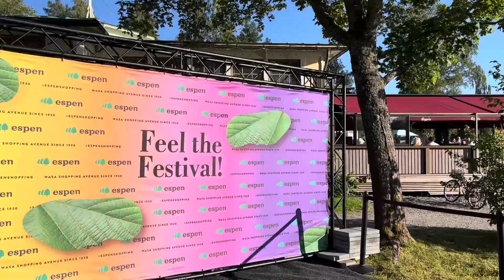Visit to Vaasa | Ostrobothnia | Replot Bridge | Vaasan Kaupunki | West coastal Finland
Vaasa is the west coastal area in Finland and nearly 5h drive from Finland.

During the Finnish War, fought between Sweden and Russia in 1808–1809, Vaasa suffered more than any other city. In June 1808, Vaasa was occupied by the Russian forces, and some of the local officials pledged allegiance to the occupying force.

In Vaasa, the university of Vaasa is a multidisciplinary business oriented university in Finland. The campus of the university is situated by the Gulf of Bothnia adjacent to downtown Vaasa.

The Replot Bridge is a cable-stayed tuftform bridge connecting the island of Replot with the mainland in Korsholm, near Vaasa, Finland. It is 1,045 metres long and the longest bridge of Finland.

So you may enjoy city centre, University of Vaasa campus, Replot bridge along with natural beauty of west coastal Finnish beauty.